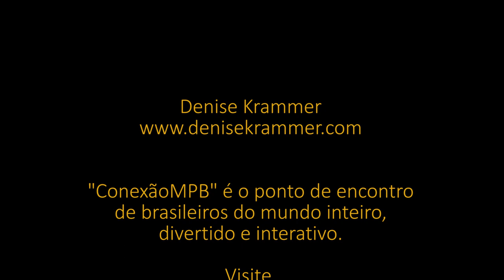Bons caminhos (Botei uma flor na janela) - Sergio Mesquita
Denise Krammer canta e toca a música "Bons Caminhos",  de Sergio Mesquita de Barros - parte do programa "Conexão MPB" do dia 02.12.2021.

Muito obrigada! 🥰👍